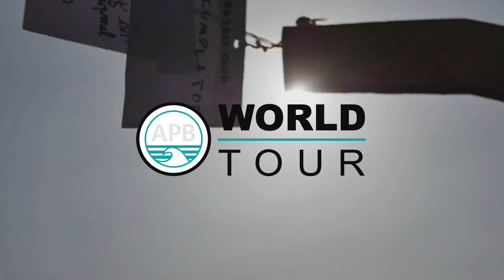ANTOFAGASTA BODYBOARD FESTIVAL 2017 DAY 5 HIGhlights